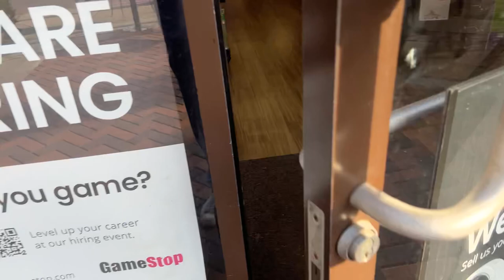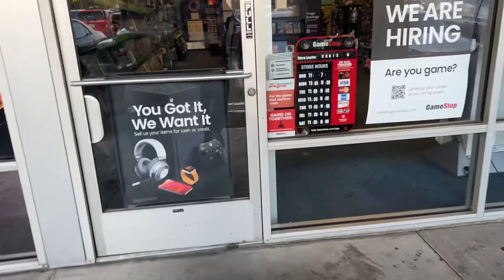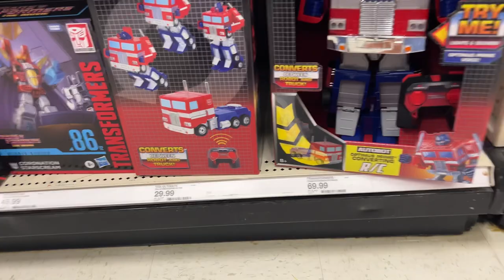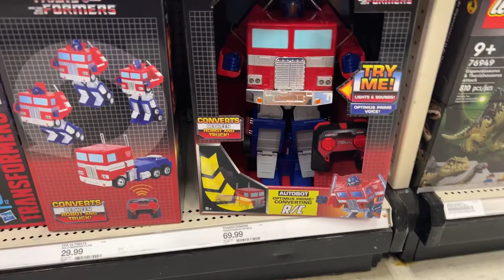Finally New Mcfarlane Dc Multiverse figs @ Gamestop (daily toy hunt)